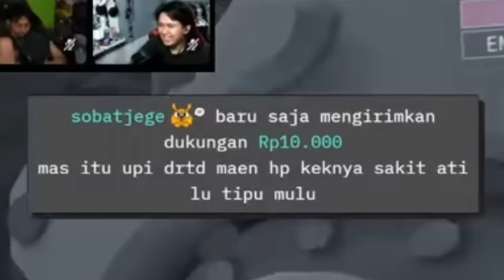Moment Bang Upi emosi selalu ditipu Mas Dean | Deankt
[Deskripsi]

-Note-

Bagi kalian yang mau Request Clip, bisa chat aku di Sosmed aku di bawah ini.

[Source Video]

Source : Membership Deankt

Peraturan menonton Vtuber/Youtuber/Streamer
1.Bersikap sopan kepada Streamer dan kepada penonton lainnya.
2.Dilarang menanyakan hal-hal privasi seorang Streamer seperti alamat, nomor kontak, agama dan lainnya yang bersifat privasi.
3.Dilarang toxic atau menggunakan kata-kata kotor yang dapat menyinggung Streamer.
4.Jika seorang Vtuber, penonton dilarang untuk menyebarkan data privasinya atau DOXXING.
5.Jika ada yang toxic ataupun sara yang menyebabkan ketidaksopanan, harap dilaporkan.
6.Dilarang membicarakan sesuatu hal yang di luar topik pembicaraan yang dibawakan oleh seorang Streamer.
7.Dilarang SPAM yang membuat penonton lainnya terganggu.

-Hastag-